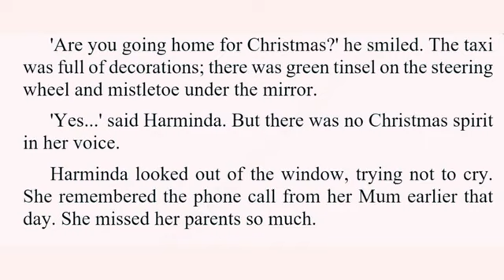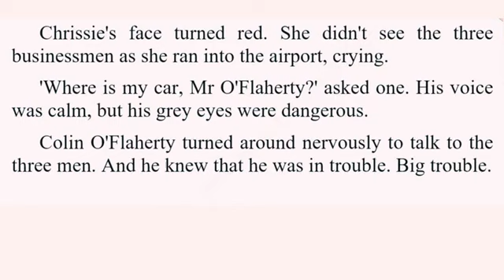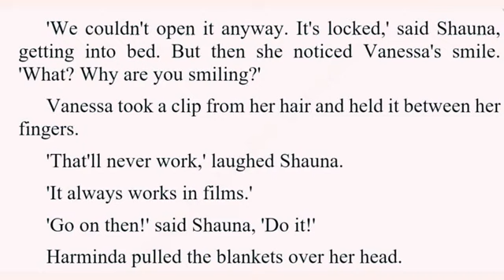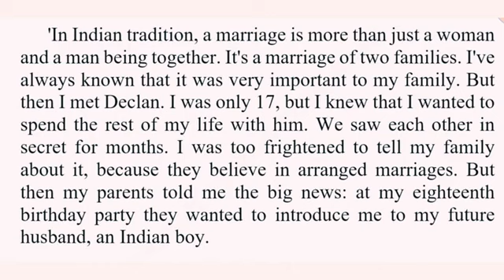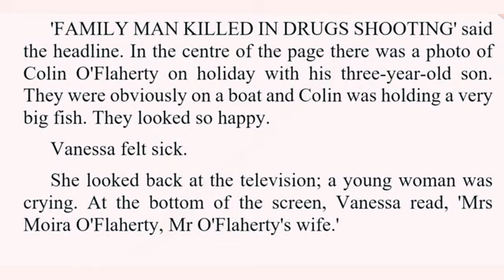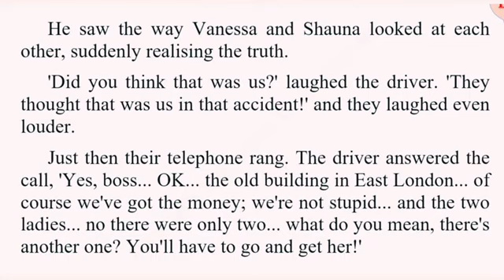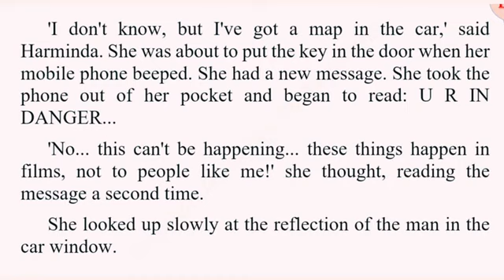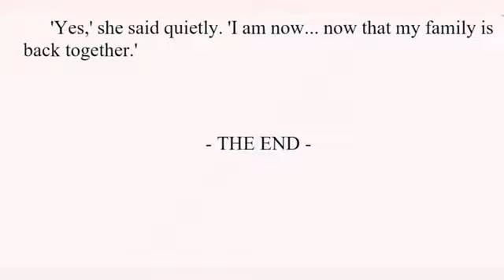A beautiful story/ learn english through story level 3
God's Secre/ English practice through story level 3/
ieltslisteningtest 2022
The beautiful story

Dear viewers I hope you enjoy listening to my stories and at the same time improve your speaking skills.